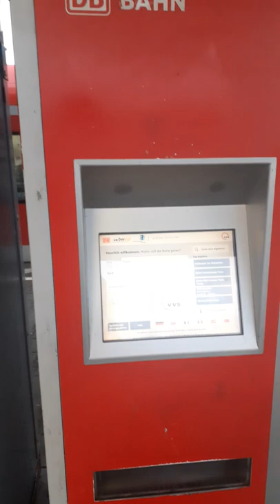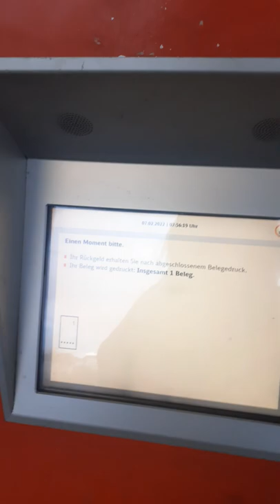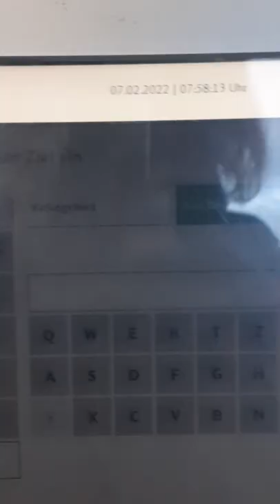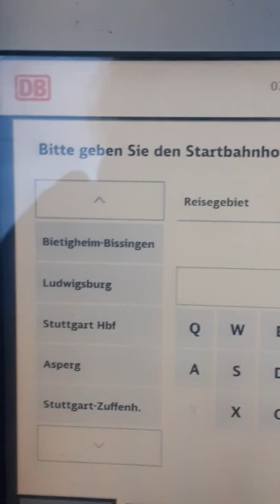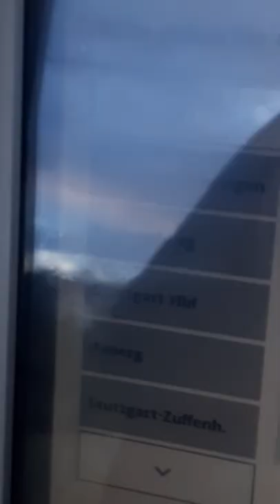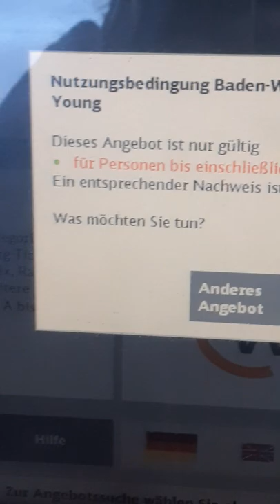how to buy Tickets and Information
In Germany it a Crime to ride with out Tickets.Everyone have to use the Bahn or Bus with a Tickets.